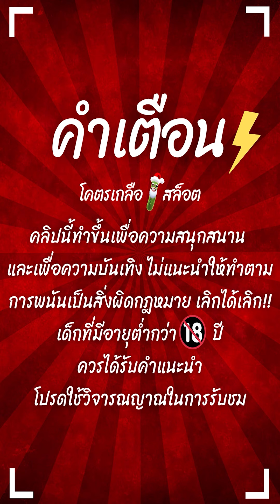สล็อตPG | Ways Of The Qilin สล็อตกิเลน | ถุงเงินลากยาวๆ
Ways of the Qilin : สล็อตกิเลน สล็อตแตกง่าย สล็อตพีจี
สล็อตทุนน้อย สล็อตpgล่าสุด สล็อตกิเลนล่าสุด

สวัสดีทุกๆคนด้วยนะครับ กลับมาพบกับ โคตรเกลือ สล็อต
กันอีกเช่นเคย วันนี้จะพามาปั่น สล็อตกิเลน
ถุงเงินเต็มๆ ลากยาวแถวแรกยันแถวสุดท้าย !!
บอกเลยว่ามันส์มากๆ ไปลุ้นไปให้กำลังใจด้วยกันในคลิปได้เลยครับผม

🚫 คนที่อายุต่ำกว่า18 ปีควรได้รับคำแนะนำ 🚫
00:00 intro
00:25 เริ่มเกมสล็อต
01:01 สล็อตpg
05:50 ช็อตเด็ด
13:47 จบเกมสล็อต

Line กลุ่มของแอดจีจี้

วันไหนมีกิจกรรมจะได้ไม่พลาดนะครับ